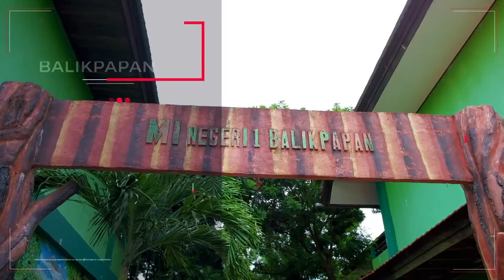PROFIL MIN 1 BALIKPAPAN (MADRASAH IBTIDAIYAH NEBGERI 1 BALIKPAPAN)